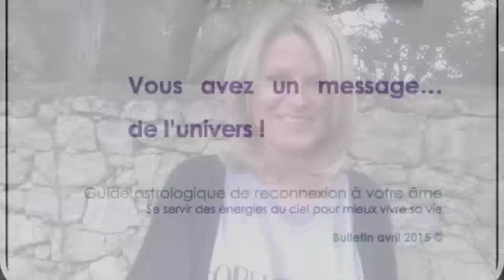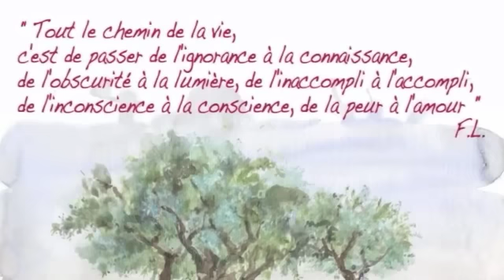Vierge avril 2015